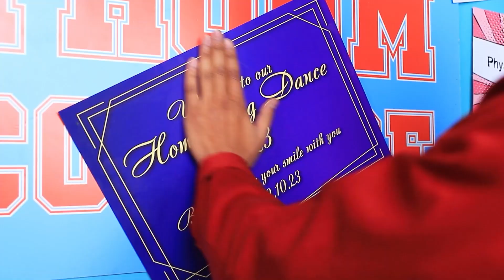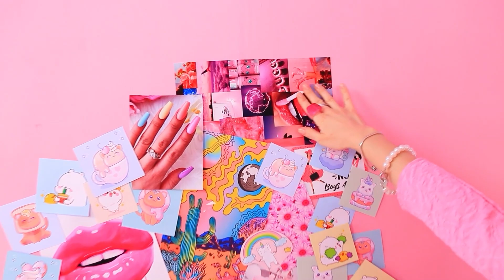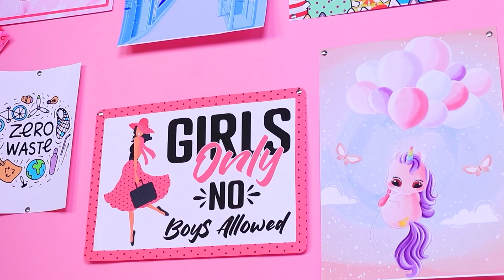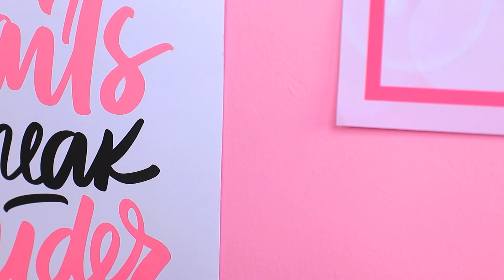Wednesday Addams! Trucchi e Gadget di Bellezza 😱😋😋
La secchiona Vanessa vuole seriamente cambiare la sua immagine 😎 e Mano, la sua amica Lucy e i suoi trucchi di Mercoledì ispirati al makeover la aiuteranno a farlo! 😉 Dopotutto, è stanca di essere sempre ignorata 😢 e per attirare l'attenzione del ragazzo più bello del college ❤️, ha bisogno di qualcosa di speciale, come un makeover estremo nei panni di un popolare personaggio della famiglia Addams 👻. E per avere il tempo di diventare una bellezza prima del ballo di fine anno, può usare trucchi e gadget insoliti ma semplici! In questo video le ragazze ti mostreranno come vestirsi con stile 👠, truccarsi alla grande e diventare più belle, e vedrai anche tante situazioni divertenti e il ballo tipico di mercoledì 💃🏻! Se anche tu vuoi diventare popolare, guarda i nuovi video sul canale di Oki Toki: le nostre idee ti ispireranno sicuramente! 💜